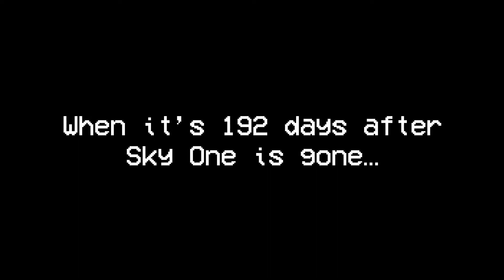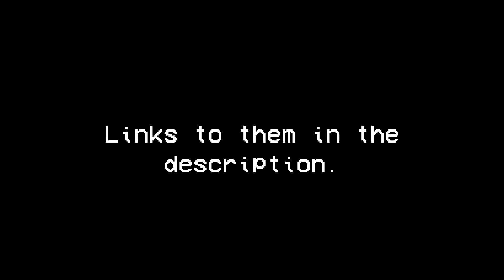191 days after Sky One is gone...